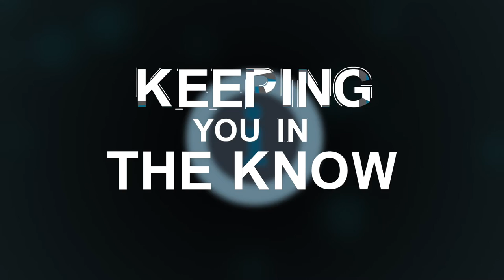ITE Membership Video 2017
The Institute of Transportation Engineers is an international educational and scientific association of transportation professionals who are responsible for meeting mobility and safety needs. ITE facilitates the application of technology and scientific principles to research, planning, functional design, implementation, operation, policy development and management for any mode of ground transportation. Through its products and services, ITE promotes professional development of its members, supports and encourages education, stimulates research, develops public awareness programs and serves as a conduit for the exchange of professional information.